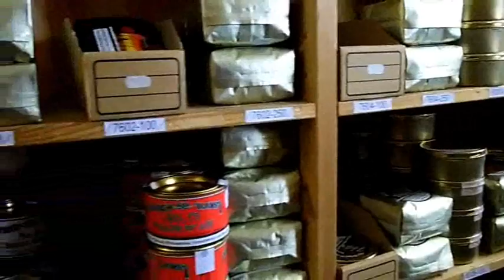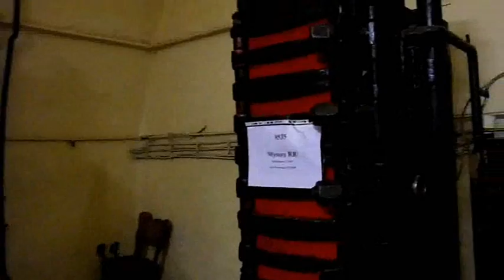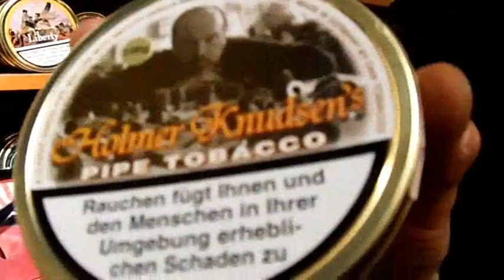Pfeife rauchen: Tag der offenen Tür bei DAN PIPE / DTM am 26. und 27. Nov. 2010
Have a look: Open house at DAN PIPE / DTM in Lauenburg, Germany, at Nov. 26th and 27th 2010.